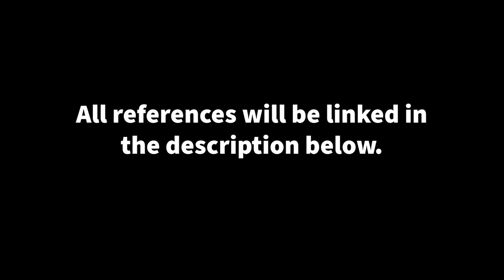Ease Cushion Podcast | Pressure Injuries and the Need for Movement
Jim Baxter, MS, OTR/L is joined by Libby Yost, OTD, OTR/L in today's podcast. Libby Yost is an Occupational Therapist and Lecturer in Occupational Therapy, College of Health Sciences, The University of Michigan-Flint. They discuss pressure injuries, how to prevent them, and how to help relieve them.

References

Bashar, J. & Hughes, C.A. (2018). Spinal cord injury. From H.M. Pendleton

Craig Hospital (2015).

Dinsmoor, R.S. (2006, May 19). Pressure sore: Definition and overview. Diabetes Self-Management.

Healthwise Staff. (2020, March, 4). Pressure injuries: Stages.

Tag & Use easecushion for reposts.